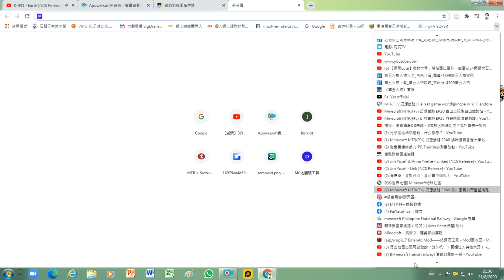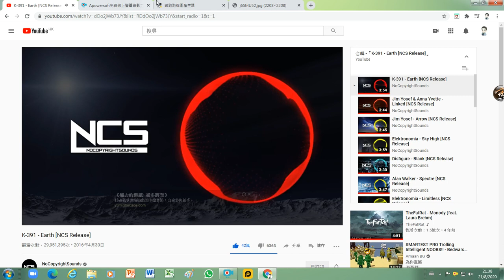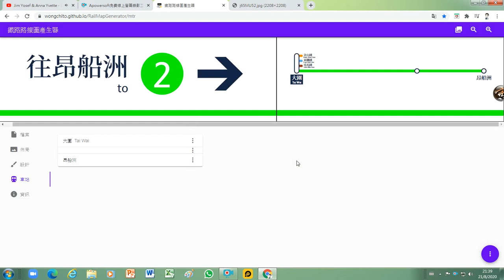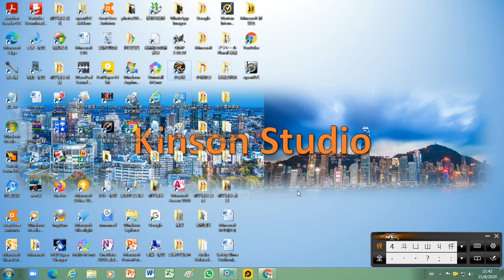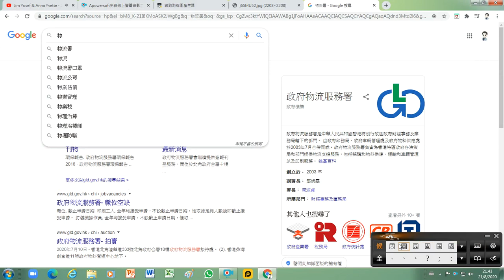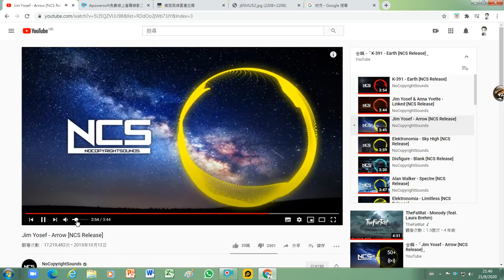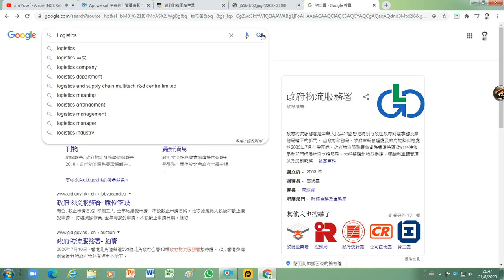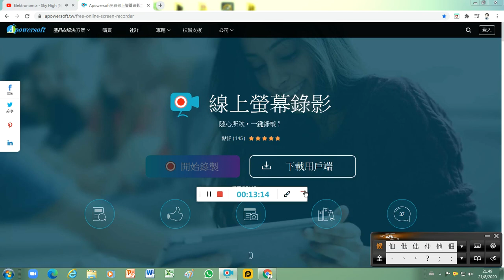Minecraft MTR(FFv) 物流園線下行動態路線圖製作過程Part1 (Ep.2)